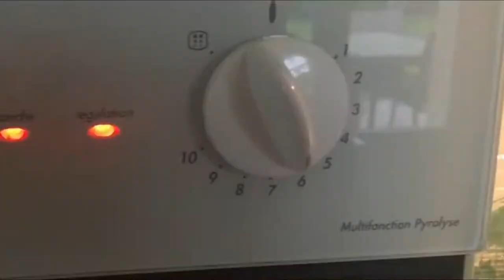recette cheesecake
je vous retrouve pour une nouvelle video qui sera une recette de cheesecake j'espère quelle vous plaira

 léah

quel age?
15 ans

je filme
avec mon canon EDS 1300D ou mon téléphone

mon adresse:
 code postal: 99999
royal road
tamarin leora A3
ile Maurice